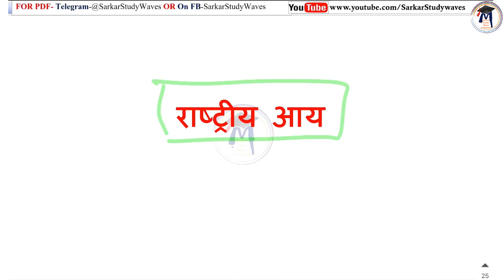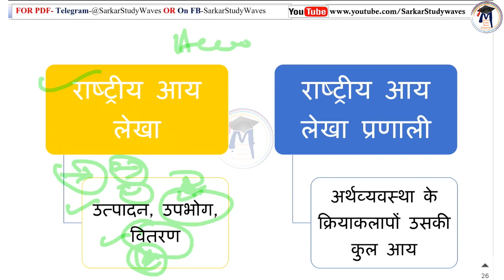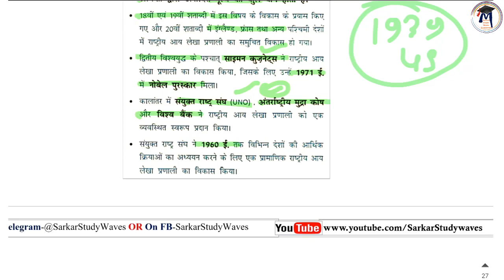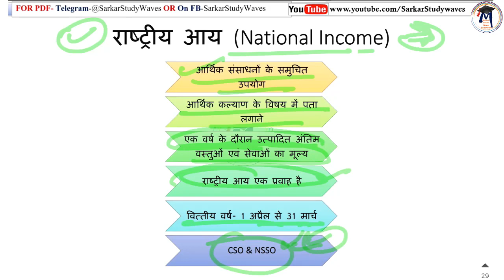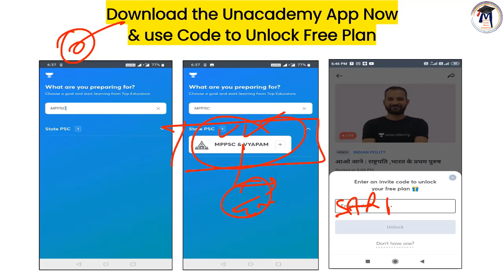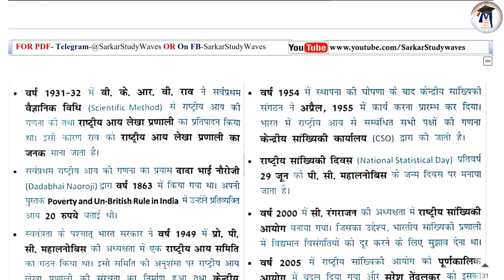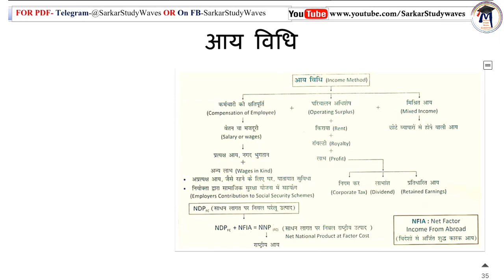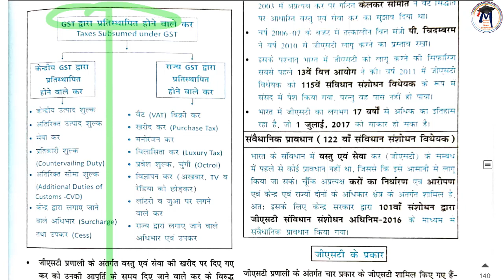24.MPPSC-2020-Paper-2(B)Unit-1-Indian Economy-National Income- राष्‍ट्रीय आय की गणना By Arvind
📢Last day to Join Recorded complete revision Batch with Live doubt clearing starting 28th Dec: संपूर्ण ज्ञान for MPPSC Prelims 2020

📢Last day to Join Mega MPPSC Prelims+Mains with Answer writing Foundation batch starting 29th Dec 2020

📢Join संकल्प MPPSC Prelims 2020 dedicated Live doubt clearing batch starting 28th Dec

➕Our other Top Plus batches:

60 days Ultimate Crash course & daily live MCQ for Prelims 2020 starting 4th Jan'21

10% की छूट पाने के लिए code SARKAR10 का उपयोग करें

UNIT-1
अर्थशास्‍त्र एवं समाजशास्‍त्र
भारत में कृषि, उद्योग एवं सेवा क्षेत्र के मुद्दे एवं पहल, भारत में राष्‍ट्रीय आय की गणना
भारतीय रिजर्व बैंक एवं व्‍यापारिक बैंकों के कार्य, वित्‍तीय समावेशन, मौद्रिक नीति.
अच्‍छी कर कर प्रणाली की विशेषताएं- प्रत्‍यक्ष एवं अप्रत्‍यक्ष कर, सब्सिडी, नकद लेन देन, राजकोषीय नीति.  लोक वितरण प्रणाली, भारतीय अर्थव्‍यवस्‍था की वर्तमान प्रवृत्तियां एवं चुनौतियां, गरीबी, बेरोजगारी एवं क्षेत्रीय असंतुलन.
भारत का अंतर्राष्‍ट्रीय व्‍यापार एवं भुगतान संतुलन, विदेशी पूंजी की भूमिका, बहुराष्‍ट्रीय कंपनियां, प्रत्‍यक्ष विदेशी निवेश, आयात-निर्यात नीति, अंतर्राष्‍ट्रीय मुद्रा कोष, विश्‍व बैंक, एशियाई विकास बैंक, विश्‍व व्‍यापार संगठन, आसियान, सार्क, नाफ्टा एवं ओपेक

👉24.MPPSC-2020-Paper-2(B)Unit-1-Indian Economy-National Income-भारत में राष्‍ट्रीय आय की गणना By Arvind
भारत में राष्‍ट्रीय आय की गणना
राष्‍ट्रीय आय लेखा
 उत्‍पादन, उपभोग, वितरण
राष्‍ट्रीय आय लेखा प्रणाली
 अर्थव्‍यवस्‍था के क्रियाकलापों उसकी कुल आय
राष्‍ट्रीय आय (National Income)
राष्‍ट्रीय आय
राष्‍ट्रीय उत्‍पाद
राष्‍ट्रीय आय को मापने की विधियां
उत्‍पादन विधि या मूल्‍यवर्द्धित विधि
आय विधि
व्‍यय विधि
सकल घरेलू उत्‍पाद
शुद्ध घरेलू उत्‍पाद
सकल राष्‍ट्रीय उत्‍पाद
शुद्ध राष्‍ट्रीय उत्‍पाद
राष्‍ट्रीय आय
निजी आय
व्‍यक्तिगत आय
प्रति व्‍यक्ति आय

• इतिहास+ भूगोल
• षष्‍ठ प्रश्‍नपत्र
धन्‍यवाद!